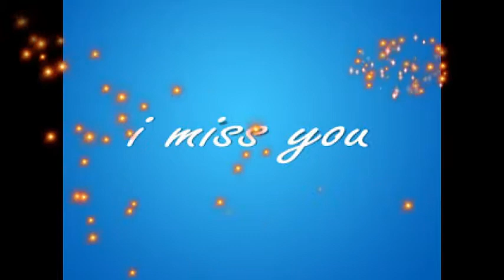I Miss You Images for Her/Him, I Miss You Pictures, I Miss You Photos For Lovers #1